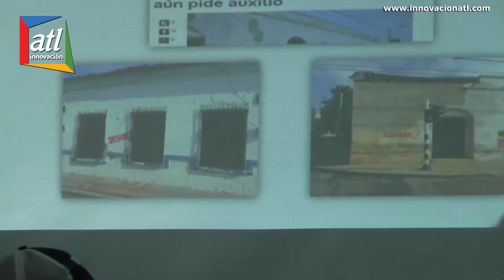Debate en el @ConcejoValledup por la inseguridad en el centro histórico.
Carlos Cesar Silva, Gerente del Bar Tlon